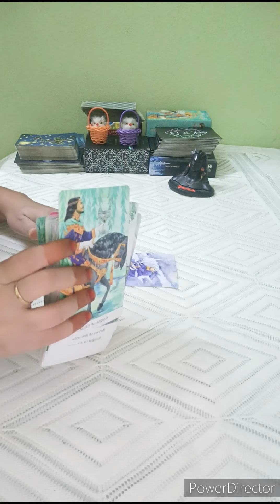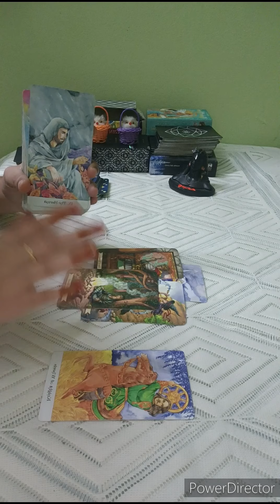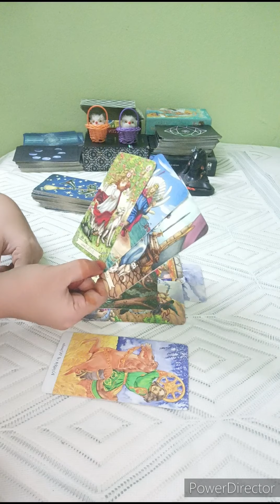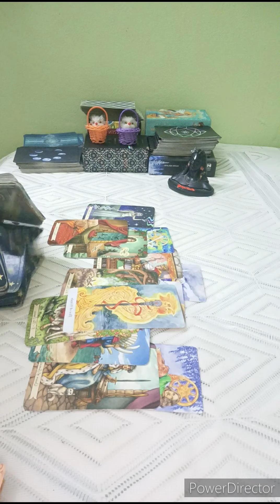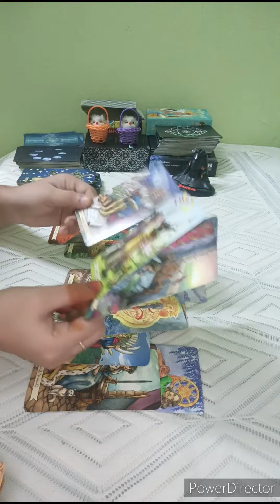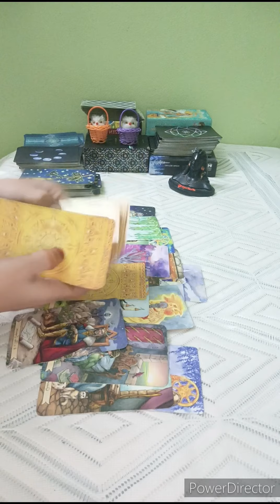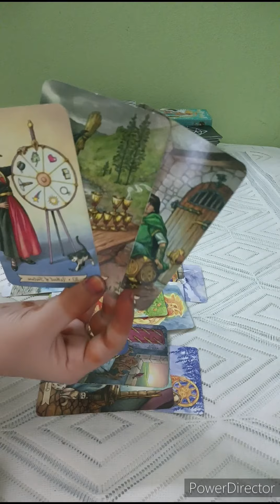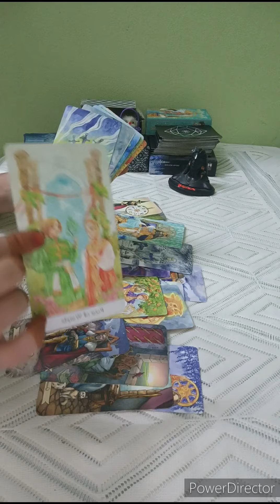SAGITTARIUS ♐(sep)YOU ARE DEPENDING ON UR PERSON EMOTIONALLY BUT THEY VERY ATTRACTED TO U, IMP MSG 🖤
Tarot readings are for entertainment purposes only and should never take place of any psychological, medical or professional financial services.My channel accepts no liability or responsibility for any action decesion client chooses to take.